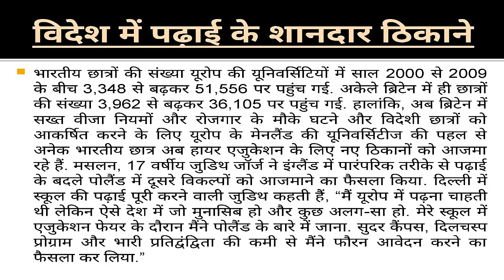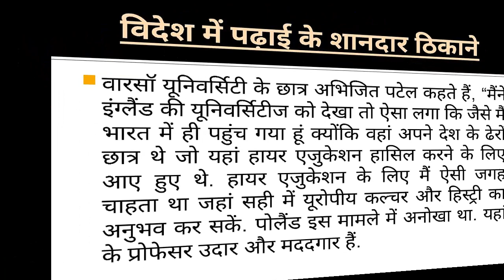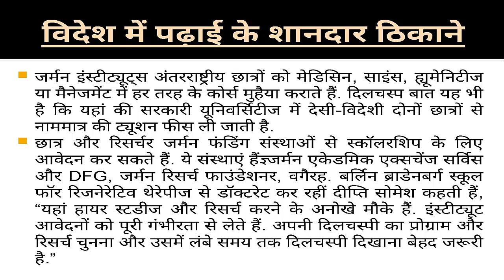बढ़ा विदेशी पढ़ाई का क्रेज, विदेश में पढ़ाई के शानदार ठिकाने